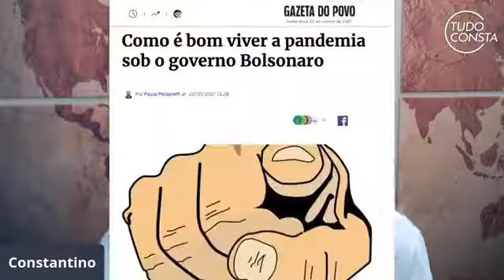Bolsonaro é o bode expiatório da pandemia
Fonte: Canal Rodrigo Constantino